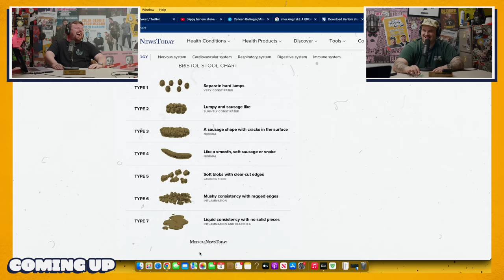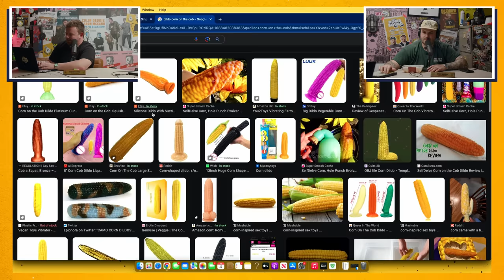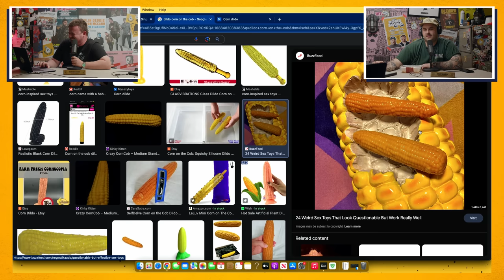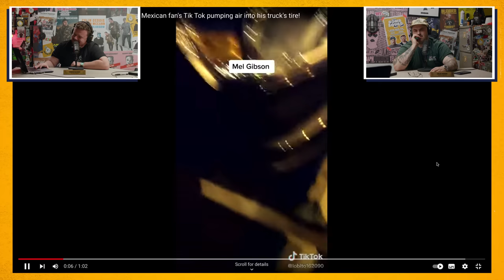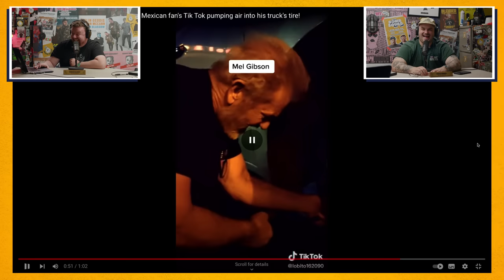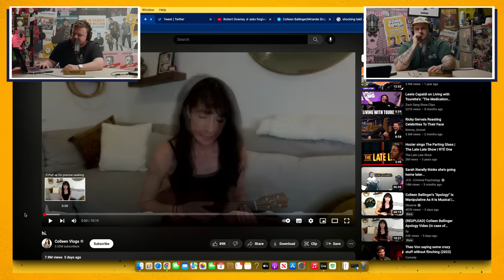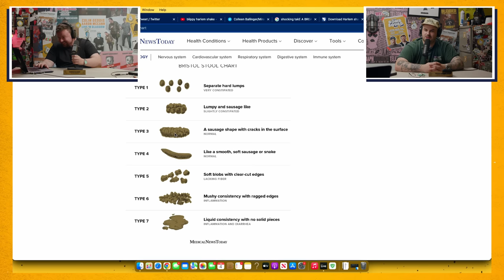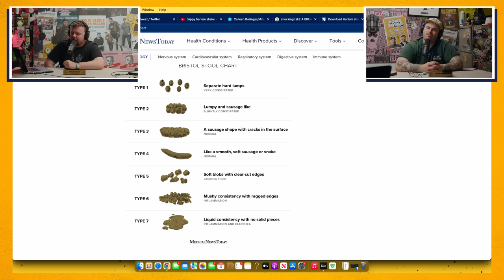THE BATTLE OF THE GROIN! | Ep. 15 | The Bomb Squad Pod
This week on The Bomb Squad Pod: Bomb Squad Mukbang, McCann's in control, life hacks, tips to get in shape for the 12th, the cure, chafe city, exclusive patreon giveaways, Colleen Ballinger, an accurate and professional explanation of the Bristol Stool Chart & much more!